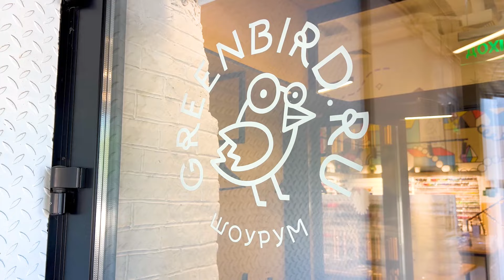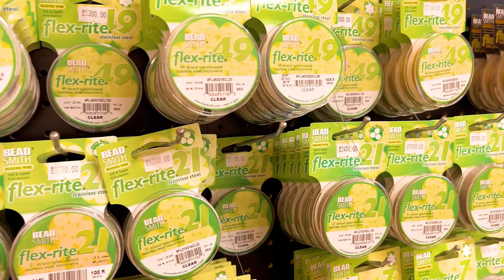Кольцо-клумба из бисера своими руками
В этом мастер-классе мы покажем, как сплести кольцо-клумбу из бисера – настоящий букет цветов на 8 марта! Вы узнаете, как сплести разные виды цветов из бисера и как сделать вашу цветочную клумбу интереснее и разнообразнее. Вспоминайте свои любимые цветы, вдохновляйтесь подаренными букетами и создавайте себе весенне настроение своими руками 💐

Предлагаем вам принять участие в нашем новом масштабном проекте цветочекдляптички🌺, который мы затеваем прямо сейчас в честь 15-летия нашего магазина💚 Условия участия и подробности о проекте тут 👇🏻

Мы ждём от вас квадратик 3х3 см на цветочную тематику:
🌸 Квадратик-цветок. Это квадратик 3х3 см с цветком (цветами) всех оттенков, во всех техниках и разной степени мерности (как плоские, так и 3D)
🌱 Квадратик-листок. Это квадратик 3х3 см с зеленью всех оттенков, во всех техниках и в разных измерениях (как плоские, так и 3D)
🎋 Квадратики могут быть как плоские, так и объёмные: перепад высот от квадратика к квадратику позволит создать интересную динамику в финальном панно
💐 При работе над квадратиком обязательно помните о том, какое мощное, красивое и масштабное чудо мы все вместе создаем – и там будет ваш вклад тоже

Оформление:
🌼 Сделайте на фетре наметку 3х3 см так, чтобы линия квадрата оставалась видна с изнаночной стороны (это позволит проще кадрировать элемент при финальном монтаже панно)
🌼 Оставьте на квадратике припуски 5-7 мм (это даст простор для финальной подгонки квадратиков друг к другу)
🌼 Если вышиваете на органзе, финально обработайте её, чтобы не было осыпающихся краёв
🌼 Если делаете квадратик полностью плетёным из бисера, следите, чтобы его размер был ровно 3х3 см, без всяких припусков

Куда присылать:
🌷 Приносите в наш Шоурум: Москва, ул. Большая Черемушкинская, д. 25 стр. 97 (крыльцо с гирляндой)
🌷 Отправляйте почтой: 117218, Москва, до востребования Захаровой Татьяне Владимировне

Заходите в магазин – мы отправляем материалы для создания украшений по всему миру 🌍

📍 Где купить бисер в Москве? В нашем шоуруме по адресу: ул. Большая Черемушкинская, д. 25, строение 97, крыльцо с гирляндой ✨